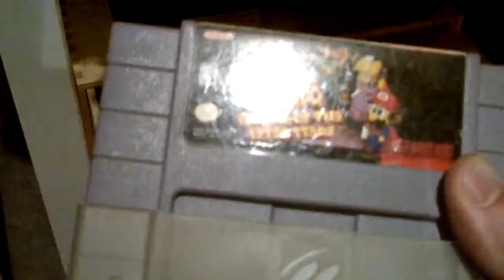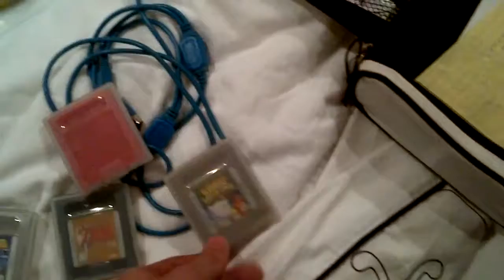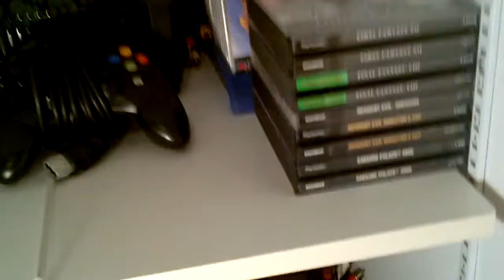2012 Video Game Collection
A simple video from ~2012, showing my video game collection to my friends.

Filmed on a BlackBerry Playbook... talk about obscure!